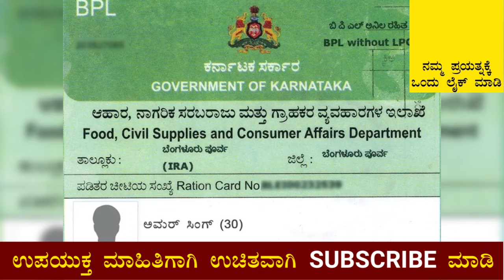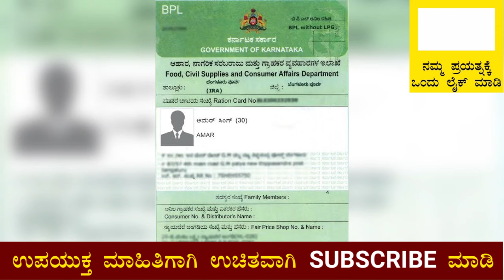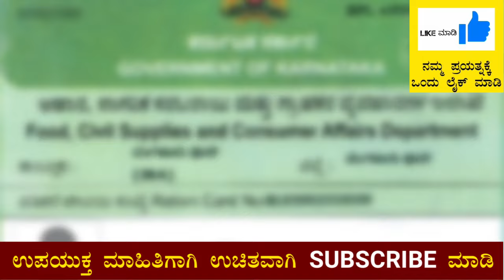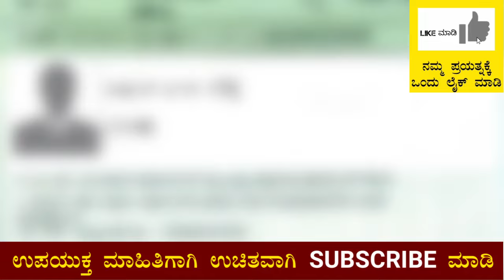ರೇಷನ್ ಕಾರ್ಡ್ ಇರುವವರಿಗೆ ಗುಡ್ ನ್ಯೂಸ್ ಕೇಂದ್ರ ಸರ್ಕಾರದಿಂದ | BPL Card | Goodnews For Ration Card Holders